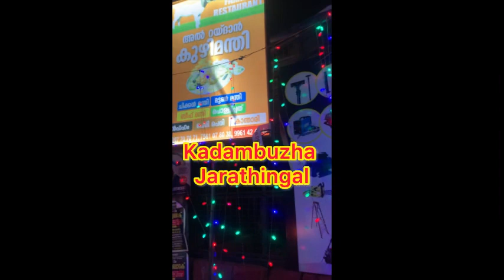1K celebration|| 1000 സബ്സ്ക്രൈബ്ർസ് ആയതിന്റെ ഞങ്ങളുടെ ഒരു ചെറിയ ആഘോഷം കാണണ്ടേ 🎉🎉🎊||Rezus dairy